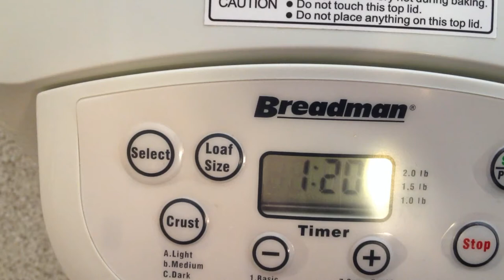How to make Pizza Dough Recipe Breadman Bread Machine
Quick and easy Homemade Pizza Dough Breadman Recipe that has a couple secret elements that makes this pizza dough a little healthier and taste awesome. Enjoy!

Recipe:
1 cup & 2 tablespoons warm water (80-90F)
2 tablespoons olive oil
1 teaspoon salt
2 cups all purpose flour
1 cup semolina flour
1 teaspoon agave
2 1/2 teaspoons active dry yeast

Video taken with an iPhone 4s in HD.